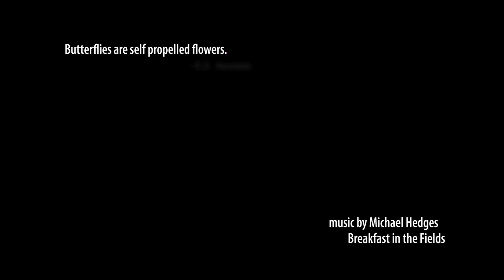Butterflies • An Afternoon at Lewis Ginter Botanical Garden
This is a quick HD production of a day (Saturday May 23rd) at Lewis Ginter Botanical Garden in Richmond, VA.  They started their annual "Butterflies LIVE!" exhibit.  Tropical butterflies and blooming flowers...not much plot, but decent HD video and audio by Michael Hedges (RIP).